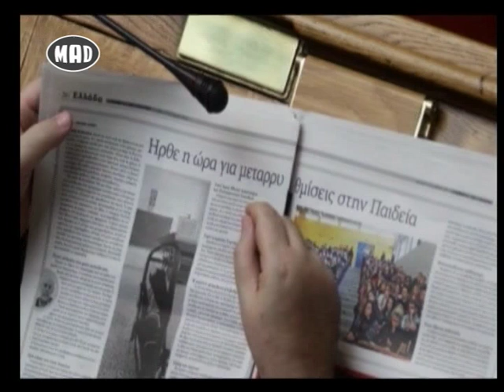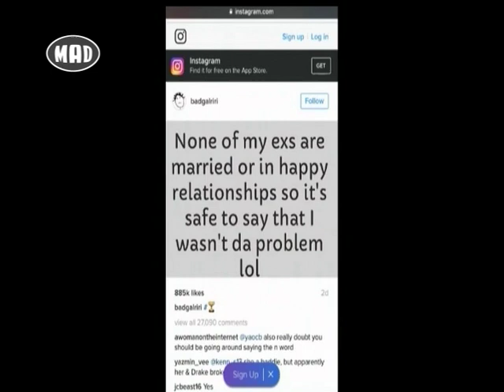❅ Loca Report στο Μad TV ❅ (11/10/16)